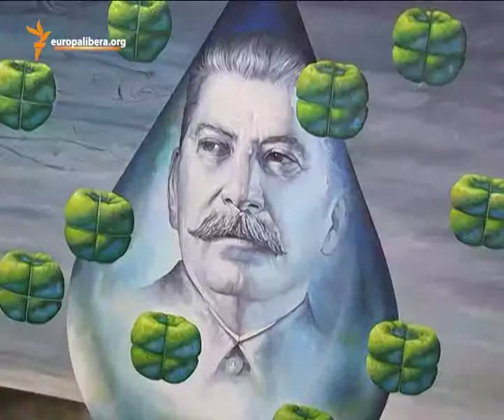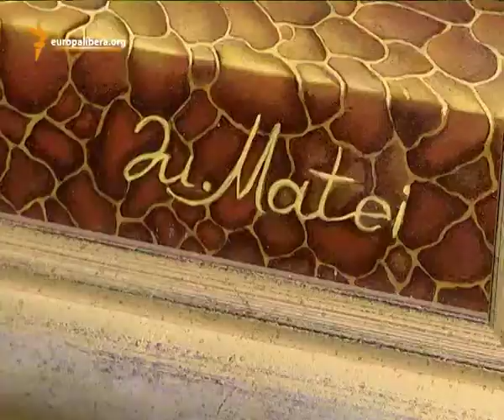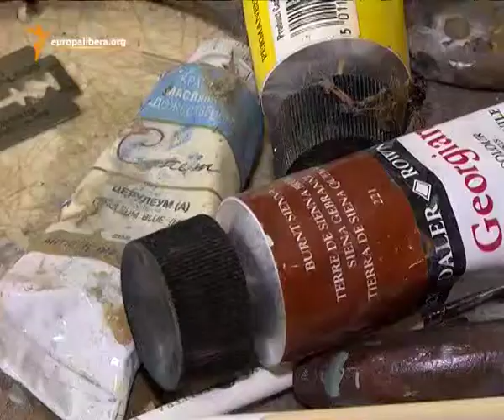Pur și Simplu: Artă de export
Cine sunt clienții artiștilor plastici din Republica Moldova? Unde-şi găsesc pictorii moldoveni consumatorul de artă, colecţionarul sau, de ce nu, negustorul priceput? Încotro îşi va îndrepta privirea un plastician ca să se asigure de cea mai potrivită îngemănare între valoare şi bun vandabil?